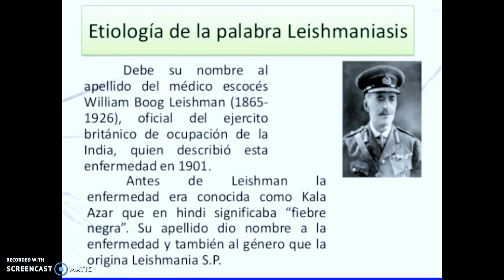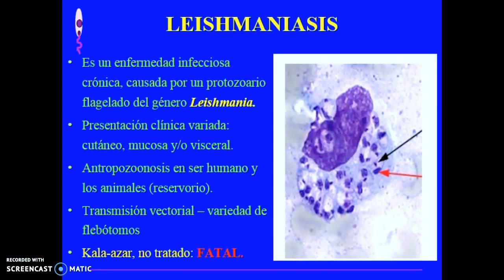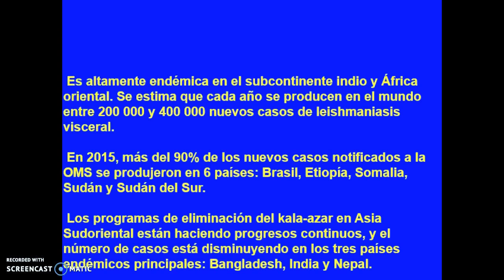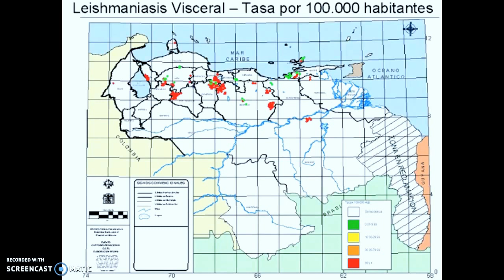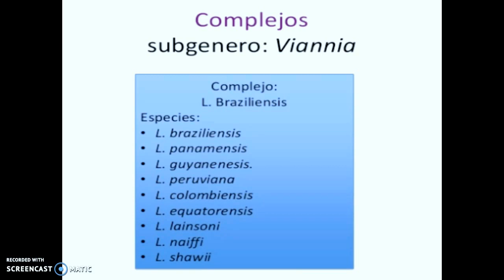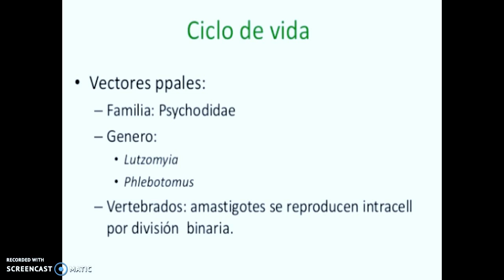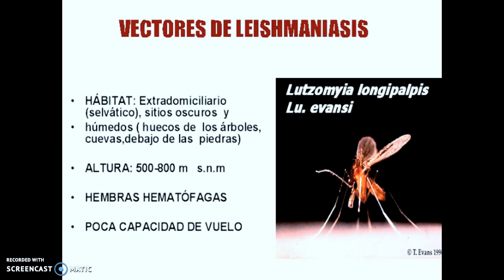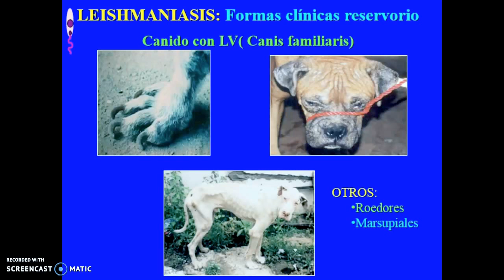Leishmaniasis Parte 1